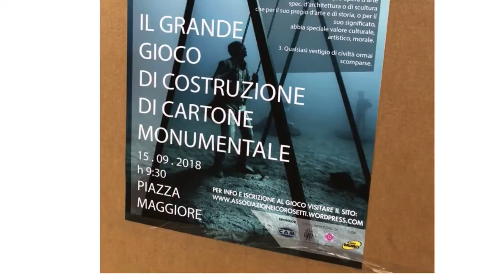Il Grande Gioco di costruzione di cartone Monumentale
15 settembre – Piazza Maggiore – Bologna
Dopo i successi di “ÄL DÅU TÅRR”, del “GRANDE GIOCO DEI PONTI” e “LA XIII PORTA – PORTE E PORTALI” tornano in Piazza Maggiore le strabilianti costruzioni di cartone per una nuova sfida a colpi di colla e immaginazione e per entrare dentro a quello che sarà l’evento dell’anno.